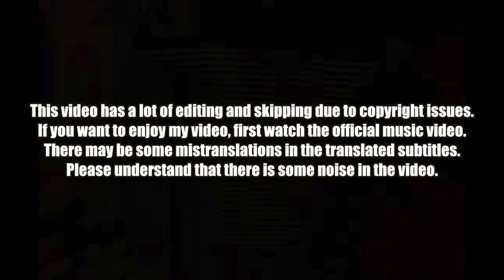🇰🇷🔥Korean Hiphop Junkie react to 지민 (Jimin) 'Who' (ENG SUB)